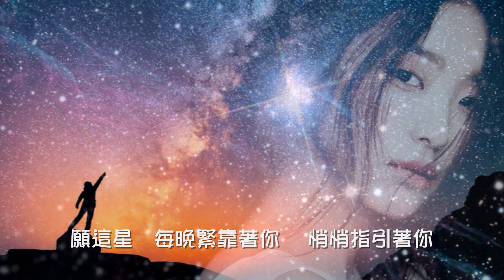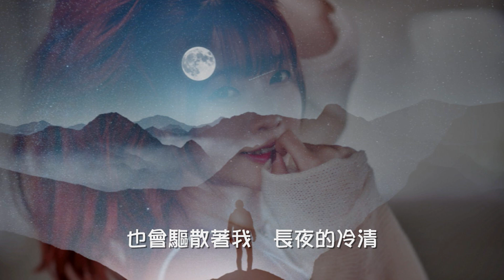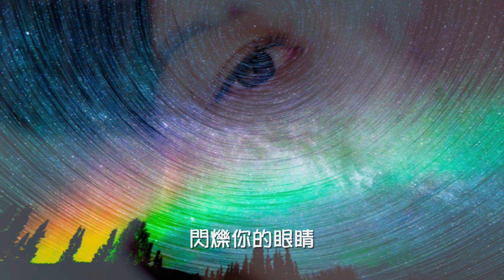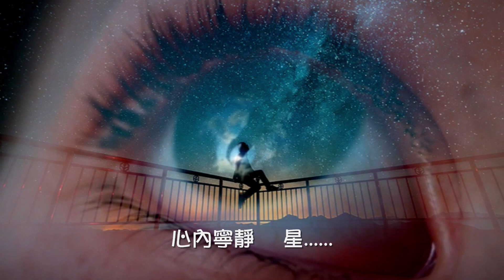張學友【沉默的眼睛 1987】(歌詞MV)(1080p)(作曲：玉置浩二)(填詞：陳少琪)(Jacky Cheung)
演唱：張學友(Jacky Cheung)
作曲：玉置浩二
填詞：陳少琪

天際復回寂靜 長空浮湧繁星
願這星 每晚緊靠著你
悄悄指引著你 燃亮生命

相愛是難預定 留低回憶 憧憬
在這生你每點歡笑聲
也會驅散著我 長夜的冷清

望晚星 閃爍你的眼睛
真摯熱愛在呼應 擁著無限柔情

心裡蕩回寂靜 時光溜走無聲
在這生 暖暖的心已經
永遠歸向著你 沉默的眼睛

真摯熱愛在呼應 心內寧靜

星.